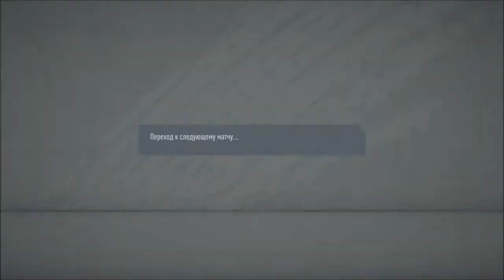ФИНАЛ ЛЧ ЗА ЛОКОМОТИВ